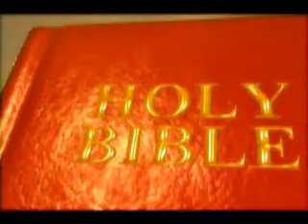Delighting in Fatness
Video Sermon - Delighting in Fatness, a message preached by Elder Keith Ellis October 20th, 2013 at Paradise Primitive Baptist Church in Arlington Texas.